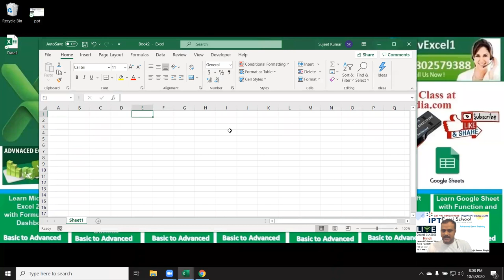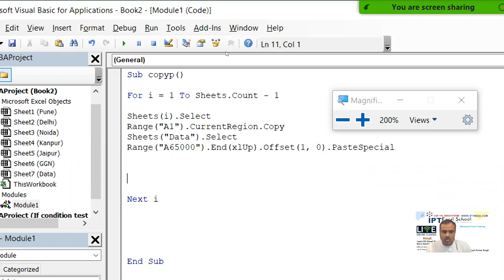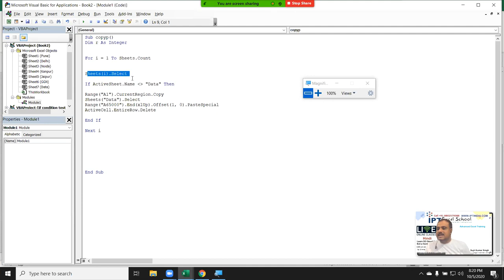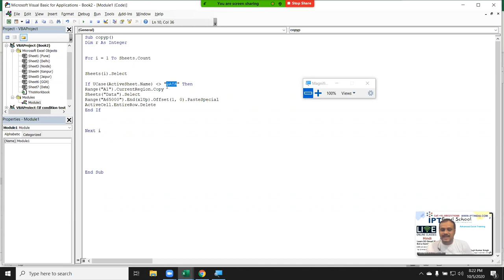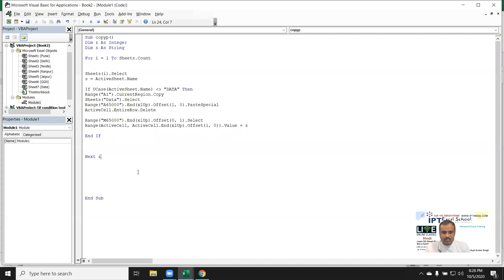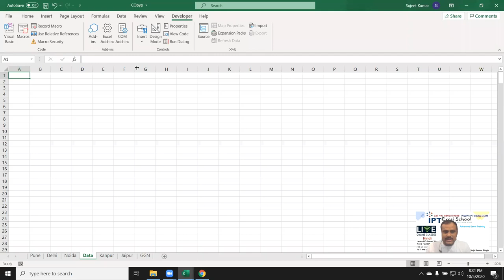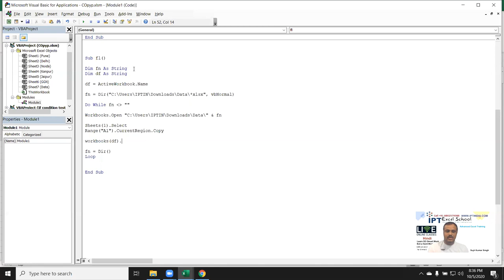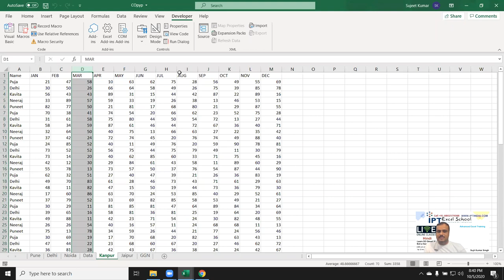How Can Copy All Sheets / File Data in One Data Sheet with VBA